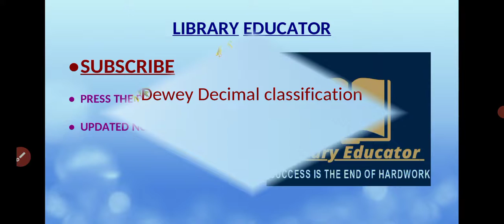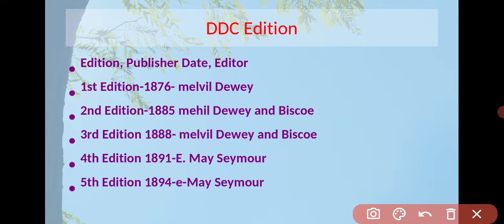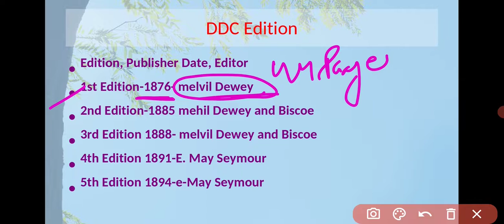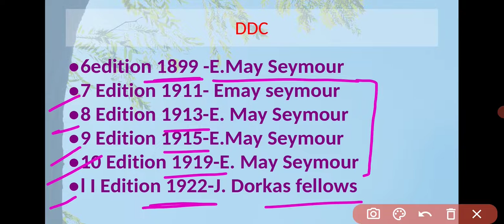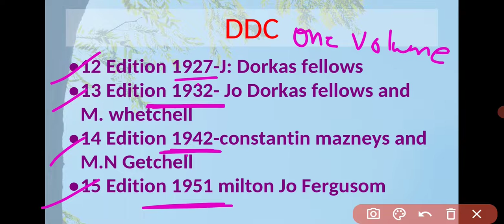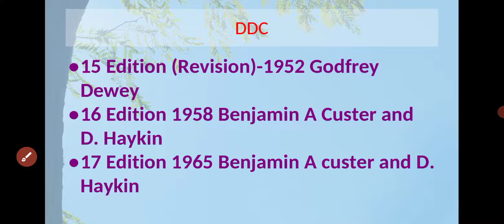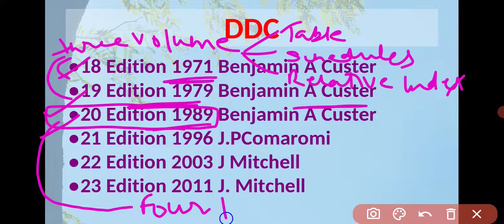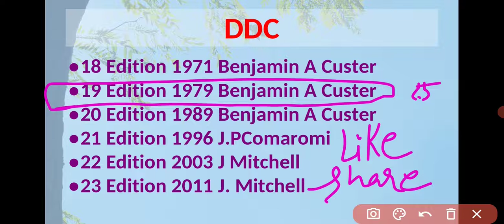Dewey Decimal Classification